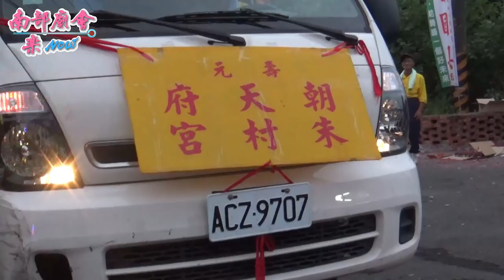11／20(二) 壽元村朝天府朱村宮：八家將 (南州戊戌正科迎王【請王日】)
11／20(二) 屏東南州鄉 溪州代天府 戊戌正科迎王平安祭典【請王】.